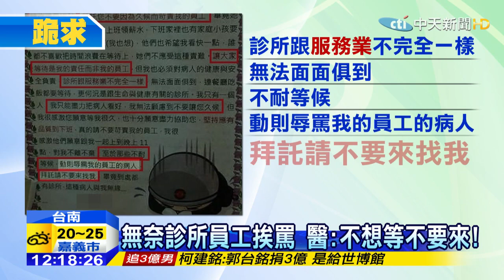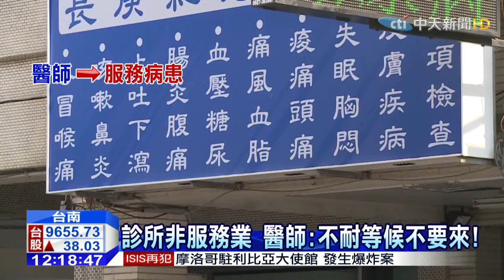20150413中天新聞 診所非服務業 醫師：不耐等候不要來！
台南一間診所，從家醫科、皮膚科、耳鼻喉科，到慢性病、痠痛都有聯合門診，因此小小的診所裡，總是擠滿病患，病人就常跟醫師抱怨，掛號排隊等超久，甚至還有病人會因此辱罵診所員工，醫師索性在診所裡貼了一張公告，跪求病患說，「醫師不是服務業，如果覺得排太久就不要來」，超有guts！